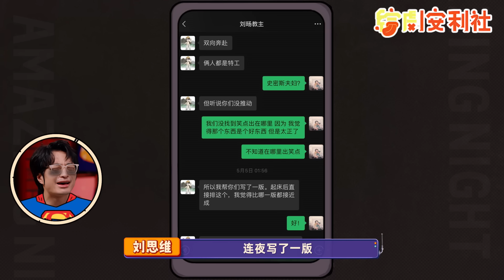秦昊大赞祖师爷赏饭吃！民国抗日题材神级小品《渡口》实在太高级！笑中带泪不愧全场第一！喜人奇妙夜